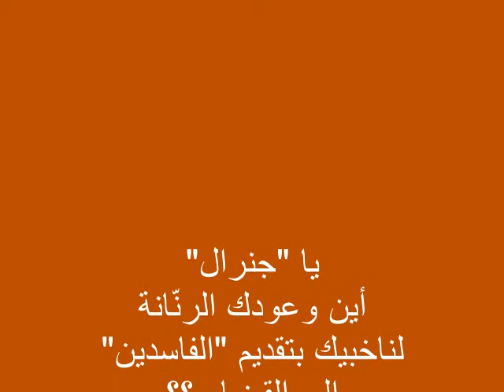عون يتهم الحريرية السياسية بالفساد ثم يرتمي في أحضانها للوصول إلى بعبدا !!